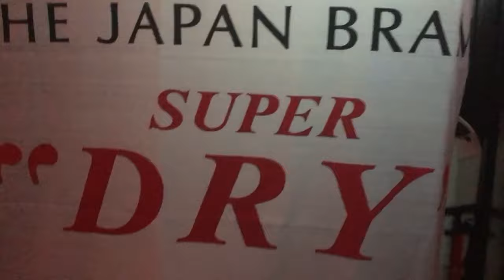月曜から夜更けマデ【岡山のアラレちゃんと飲む 】《東京五輪目指して！金の像》 Arale Norimaki Dr. Slump